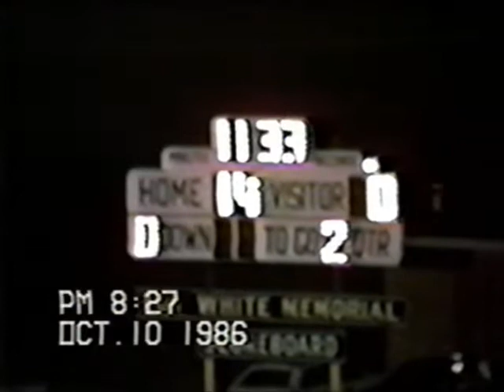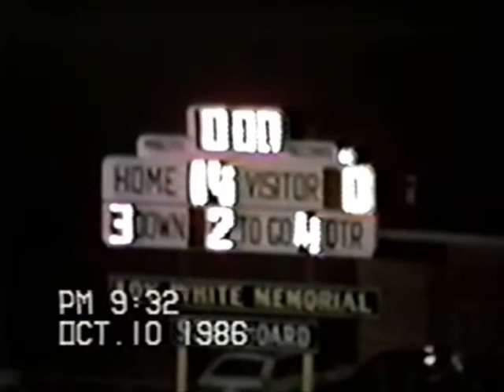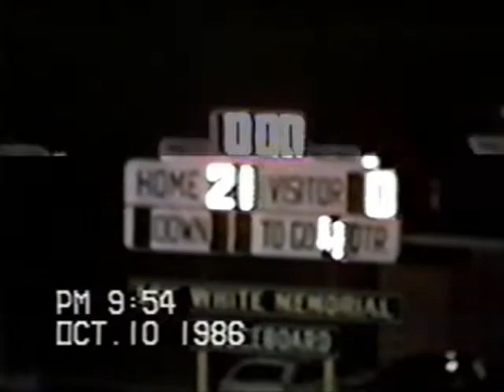1986 Football Season Shelby Golden Lions v South Point Red Raiders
The Shelby Golden Lions hosted the South Point Red Raiders at Blanton Memorial Stadium on October 10, 1986 in a Southwestern Conference game. Shelby entered with a record of 3-1-1 while the Red Raiders were 0-5.  Shelby wore black pants and jerseys and South Point wore white jerseys and red pants.  Shelby led 14-0 at the half. Shelby held South Point out of the end zone to take the victory by a score of 21-0.